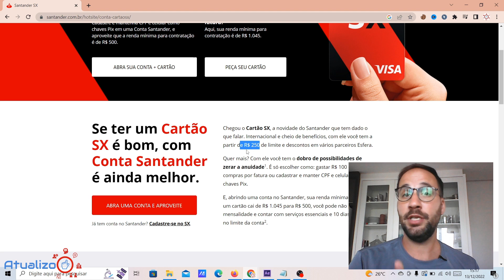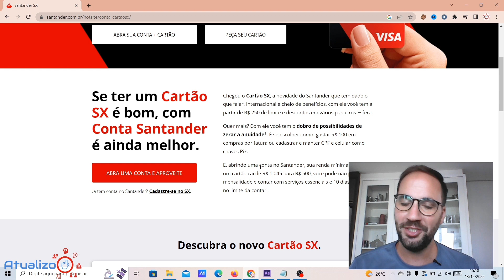Qual o LIMITE do CARTÃO de crédito SANTANDER SX?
Qual o LIMITE do CARTÃO de crédito SANTANDER SX? @SantanderBrasil
O cartão de crédito Santander SX substituiu o antigo Santander Free e veio como um cartão de entrada para quem deseja a primeira aprovação de crédito.
No vídeo vou te explicar qual é o limite inicial do cartão Santander SX oferta para seus clientes.

Direto ao Ponto:
00:00 - Início
00:40 - Como conseguir crédito no cartão SX Santander?
01:20 - Qual o LIMITE do CARTÃO de crédito SANTANDER SX?
02:50 - Encerramento

💻NOSSO SITE: /